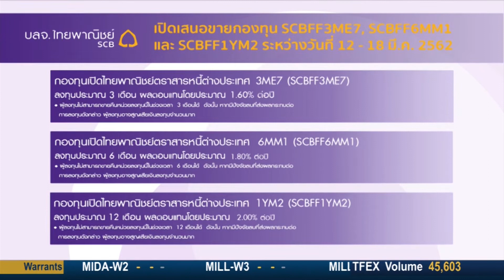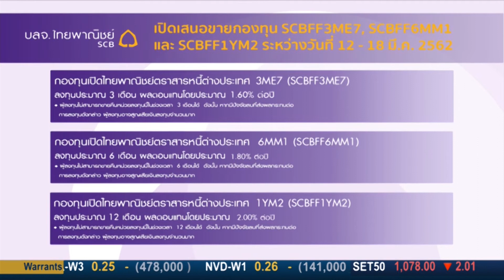Money Daily 18 มี.ค. 62 บลจ.ไทยพาณิชย์ เปิดเสนอขายกองทุน 3 กองทุน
บลจ.ไทยพาณิชย์ เปิดเสนอขายกองทุน 3 กองทุน